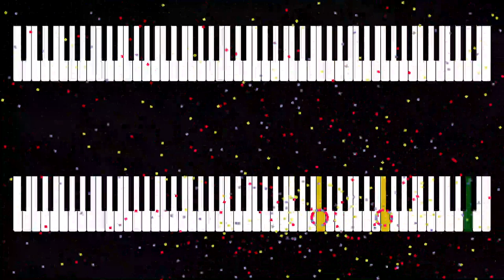Au cœur de la faille — Epic composition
Enjoy my original composition "Au cœur de la faille", and the music visualization software I developed to make fireworks out of music.

Played with FL Studio.
Piano by FL Keys and instruments Laser Harp and choirs with FLEX.